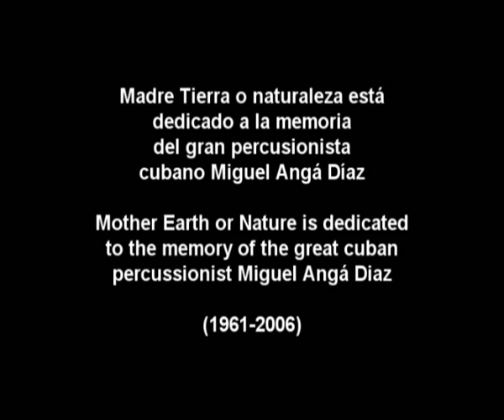Yoel Paez solo Percussions Julio Montalvo Live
Ya a la venta Julio Montalvo "Madre Tierra" Dedicado a Miguel Angá Diaz